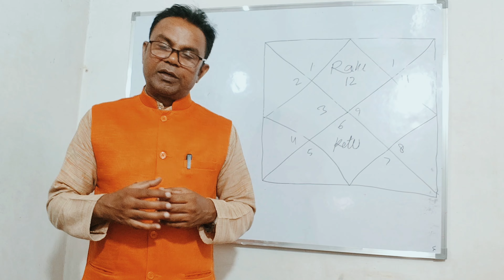Ind vs Sl World Cup | World Cup 2023 astrology predictions | World Cup Semifinal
In this exclusive astrological analysis,  Ashok Astrologer delves deep into the stars to predict the winner of the Cricket World Cup 2023. Join me as I use celestial insights to uncover the champion of the most awaited cricket tournament. Don't miss out on this unique astrological perspective on the world of cricket!"

"Welcome to Ashok Astrologer – Your Guiding Light to a Harmonious Life! 🌟
Are you in search of solutions to life's most pressing issues? Look no further! With over three decades of experience, I'm Ashok Astrologer, a trusted astrologer, Vastu expert, and Spiritual Healer. Since 1990, I've been providing invaluable consultancy and training to individuals seeking answers to their deepest questions.

🔮 Here's what you can expect from Ashok Astrologer:
🌷 Love & Relationships: Discover the secrets to lasting love, nurturing relationships, and finding your soulmate.
💼 Professional Career: Unlock the doors to career success, personal growth, and achieving your professional goals.
💰 Financial Wisdom: Learn the art of managing finances, attracting abundance, and securing your financial future.
🏡 Vastu Insights: Harness the power of Vastu Shastra for a balanced and harmonious living space.
🌌 Spiritual Healing: Dive into the realms of spirituality, meditation, and inner peace.

3. Instagram ►

4. LinkedIn~

5.  Twitter ►

6. Email

7. 📲For Consultancy, call on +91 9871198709
 Delhi ( India )

Astrological Predictions
Cricket World Cup Winner
Astrology and Cricket
Ashok Astrologer
World Cup 2023 Predictions
Cricket Astrology
Tournament Winner Predictions
Celestial Insights
Vedic Astrology
Cricket Championship Predictions
Astrologer's Cricket Analysis
Cricket Stars Forecast
2023 World Cup Astrology
Cricket Final Winner Forecast